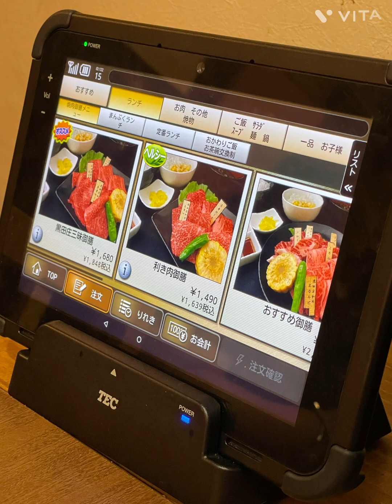みのり庵に娘家族と皆んなで晩ご飯に行って来ました（2022.8月）娘が2人目を出産する前に焼肉ランチに行きました（2022.10月）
昨年のことなのですが 娘の旦那さん（インドネシアに単身赴任している）が日本に一時帰国してインドネシアに帰る前に 娘家族と皆んなで晩ご飯に焼肉を食べに行きました。行ったのは 西脇市にある焼肉三昧 みのり庵。この日 はじめて食べた 黒田庄和牛全種盛りが めちゃくちゃ美味しくて 皆んな満足してたべました。それと、娘が2人目を出産する前に どうしても焼肉が食べたいと言ったので みのり庵に焼肉ランチに行きました。焼肉ランチはお値段リーズナブルで お肉も とても美味しかったです。